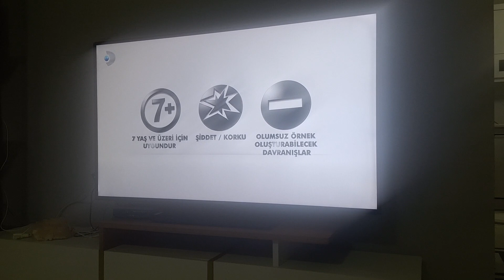Kanal D - Sponsor Sundu Örneği + Sinema Jeneriği + Akıllı işaretler Örneği (30 Mart 2024)